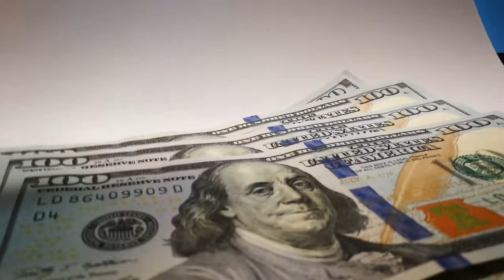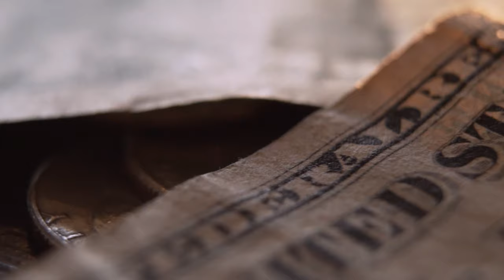Should You Hire A Discount Real Estate Agent?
In this video, you'll learn about the differences between full service agents and discount real estate agents. There are four important points that every seller should take into consideration when they are appointing a real estate professional to handle one of the most valuable assets they own.

Michael Duggal
EXP Realty Inc.
Toronto, Ontario
MichaelDuggal.com